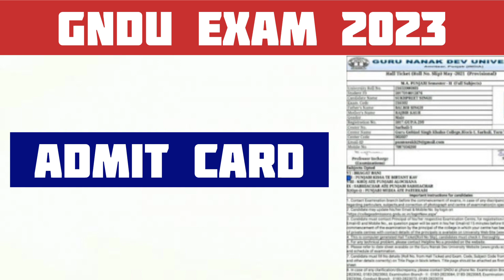Gndu Exam News Today 😱😱 || Gndu Exam 2023 || Gndu Exam Update || Gndu Latest Update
✓ Gndu Admission
✓ Gndu Datesheet
✓ Gndu Exams
✓ Gndu Result
✓ Gndu News
✓ Gndu Notification